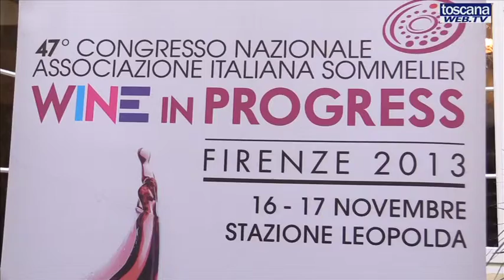SOMMELIER MPeg 4